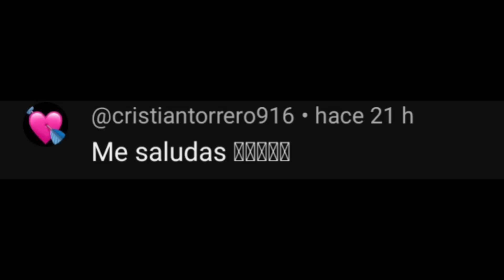Los Momentos Mas XD De Gumball - gumball xd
Momentos XD de Gumball - gumball xd (Increíble mundo de gumball en español)

Increible mundo de gumball en español es una famosa serie lanzada por @cartoomnetwork7237  y @elincreiblemundodegumballl3700

en este canal me dedico a editar episodios de gumball de manera divertida si te gusta esl trabajo que hacemos no olvidemos dejar tu comentario y me gusta para más contenido de Gumball momentos XD

✉️CONTACTO
Negocios y Colaboraciónes

Imstagran Imstagran Momentos xd De gumball

esto es una serie de videos editados divertidos que hice de gumball
el increible mundo de gumball en español asi que sientate y disfruta de este video